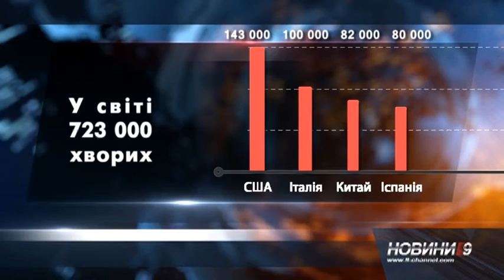Коронавірус в Україні, світі та області. Актуальна інформація на цю годину